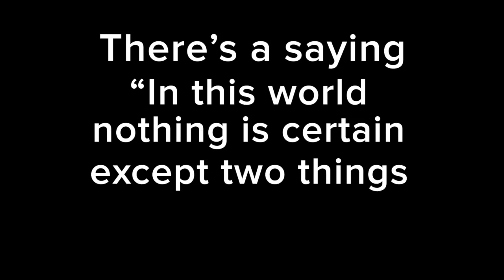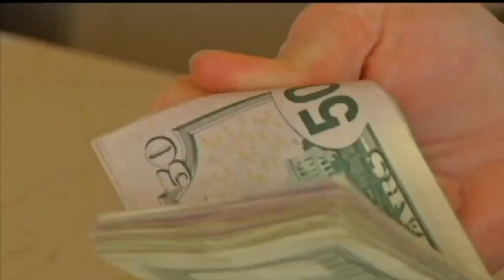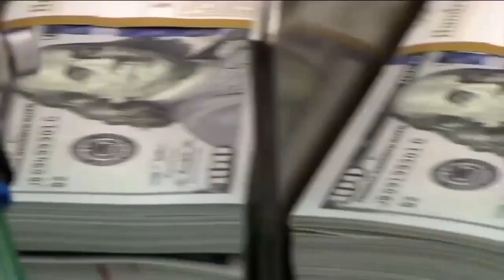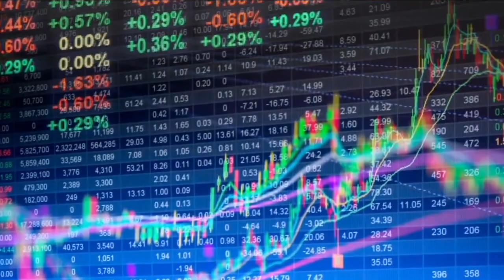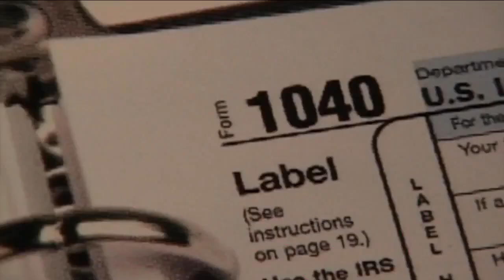Prop 121: For the second time in as many years, ballot question asks to lower state income tax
For the second time in as many years, voters will be asked in November whether they want to lower the income tax. This is a tax on the wages an employee earns in the state.